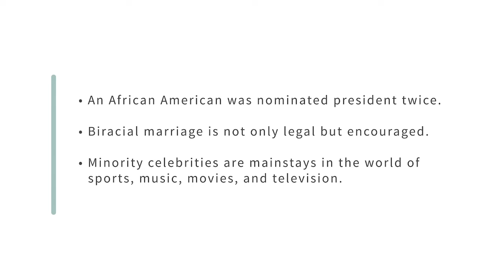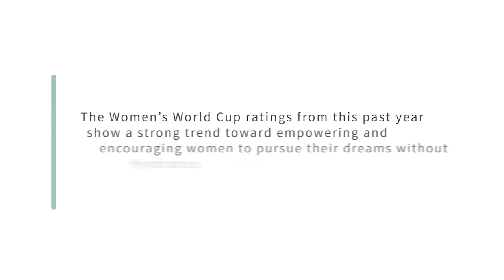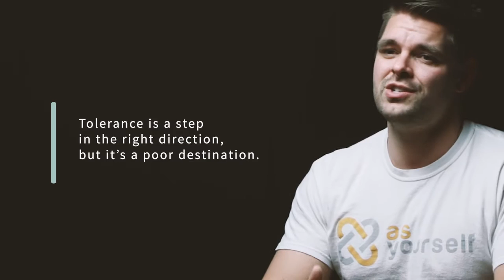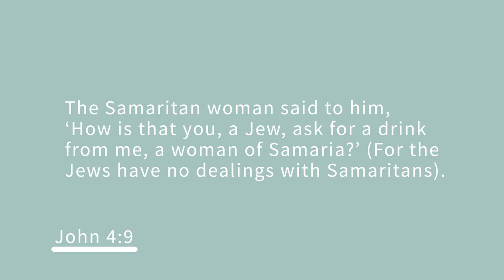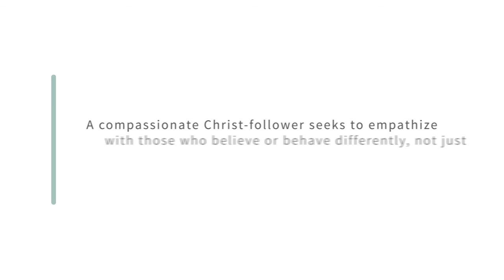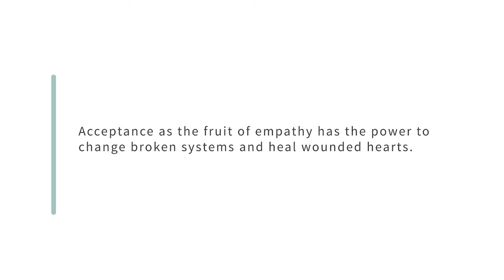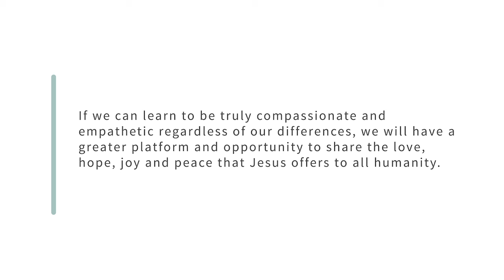Tables Season 1 Episode 3 (Tolerance)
Episode 3 is centered on the discussion of Tolerance and what the church has to say about this topic.